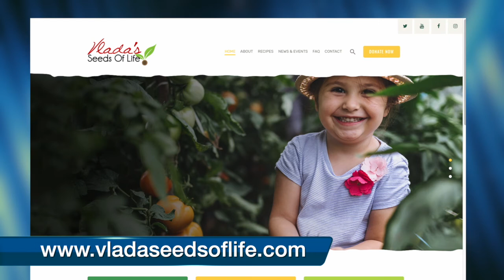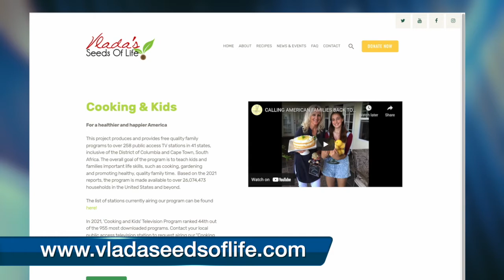Our Conversation with Vlada Vladic